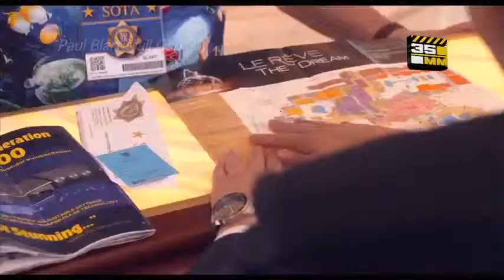"Paul Blart: Mall Cop 2" Tráiler @35mmonline